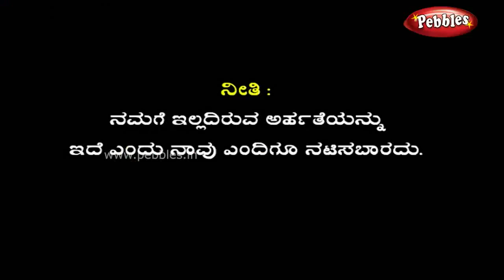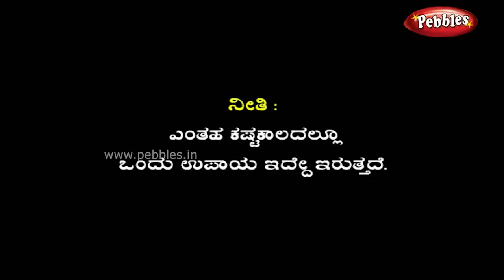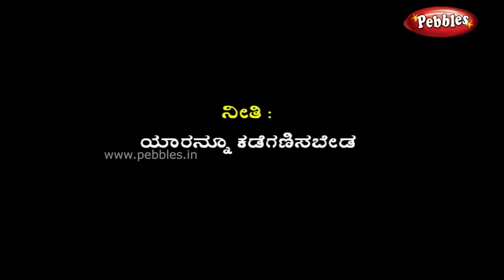Panchatantra stories in kannada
Blue Jackal
Clever Rabbit
Crow & Snake
Four Friends
Loyal Mongoose
Monkey & Crocodile
The Boat
Three Fish
Tortoise & Geese